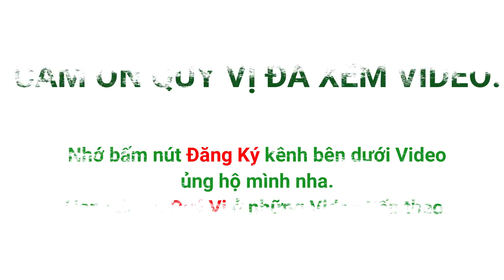Thu hoạch Dưa Leo,Bí Ngòi,Ớt,Rau Muống,Khổ Qua...mùa Covid.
Dưa leo,rau muống,su,sà lách,khố qua,atiso,bí ngòi,cải kale,ớt...
Quý Vị xem kênh vui vẻ nha.